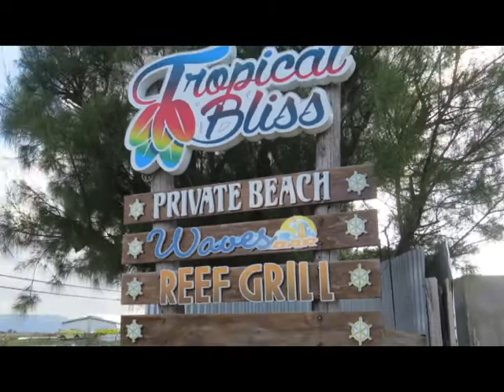Secrets of enjoying Tropical Bliss BobArtsTV JAMAICA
Tropical Bliss BobArtsTV JAMAICA